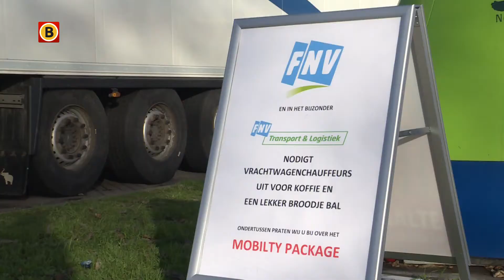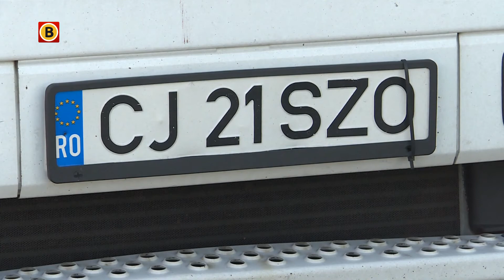FNV Transport & Logistiek protesteert op Hazeldonk tegen nieuwe EU-plannen voor verruiming cabotage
Bij grensovergang Hazeldonk, onder Breda, voerden vakbonden FNV en CNV woensdagmiddag actie tegen nieuwe Europese regels voor de transportsector. Door die nieuwe regels mogen buitenlandse vrachtwagenchauffeurs binnen Nederland nog meer ritten gaan maken. Volgens de vakbonden gaat dit ten koste van Nederlandse truckers, omdat buitenlandse chauffeurs tegen een veel lager tarief rijden.